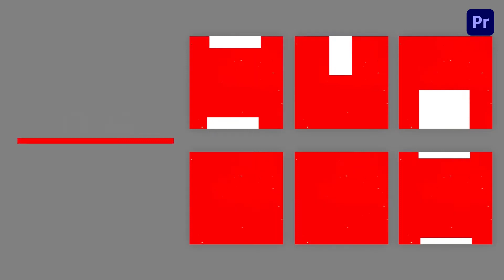Unique Turkish Style Instagram Post Premier Pro template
Access & download the Unique Turkish Style Instagram Post Premier Pro template